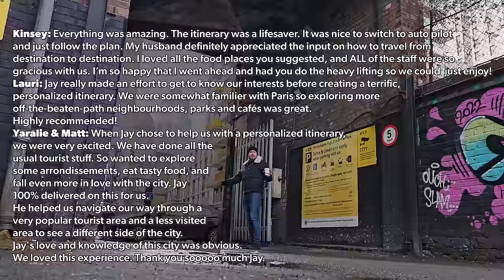Why Do You Keep Visiting London?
Why do I keep going to London? Mostly the spice, let's be honest. Interested in a Jay-Style bespoke Paris itinerary?

Patron Producer: Steve Leis
Edited by: One of those beers